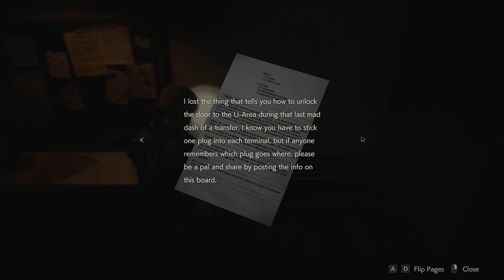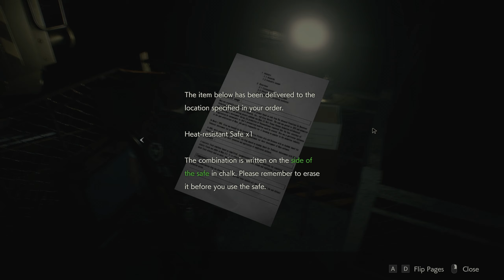RESIDENT EVIL 2 REMAKE - Leon B | Osa 5 | Shakkipuzzle v2.0